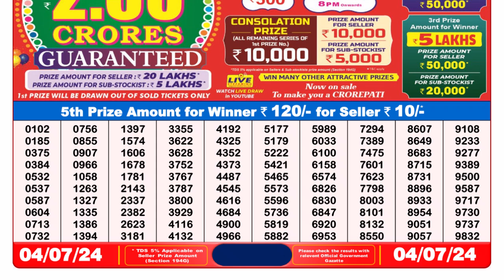🔴Dear Lottery Sambad Live 8pm today 03.07.24 Nagaland State Lottery Result